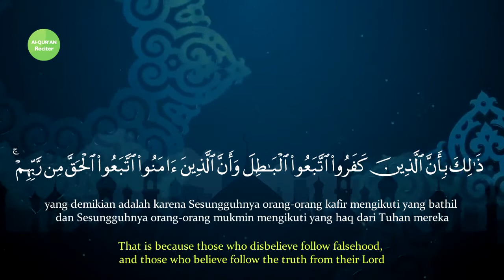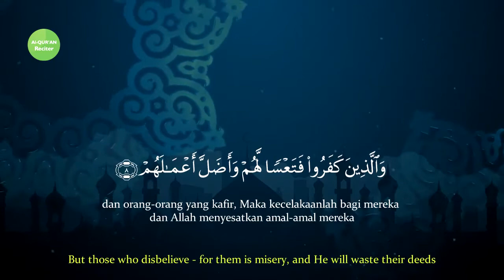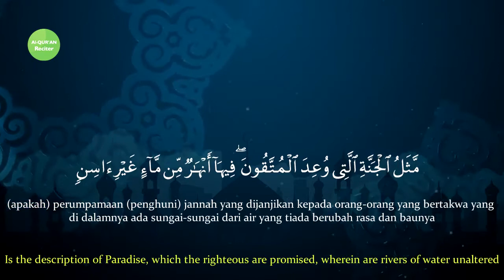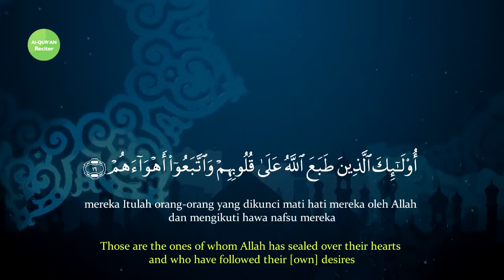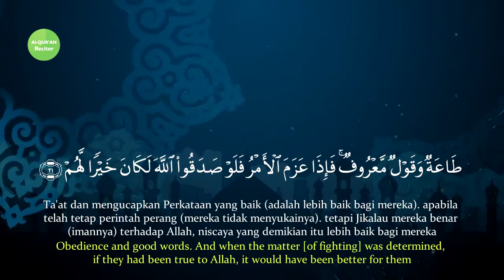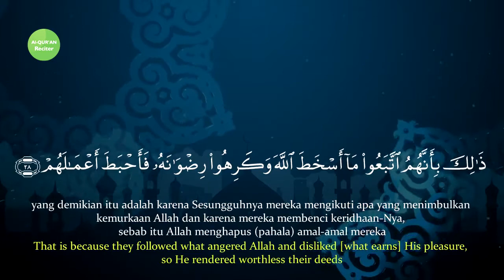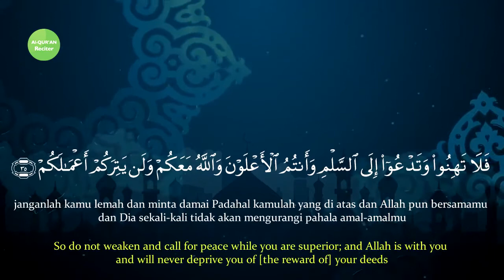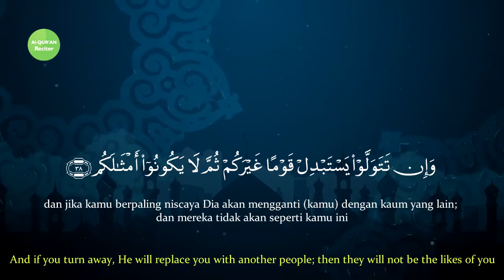Surah Muhammad Translation Sheikh Mishary Rashid Alafasy Al Qur'an Reciter مشاري راشد العفاسي